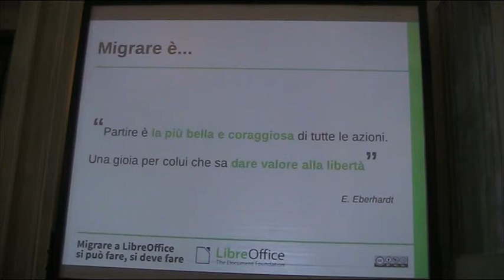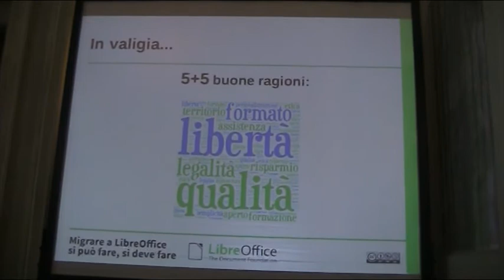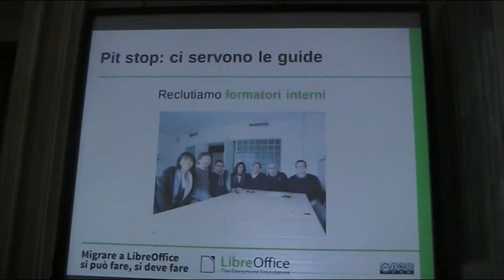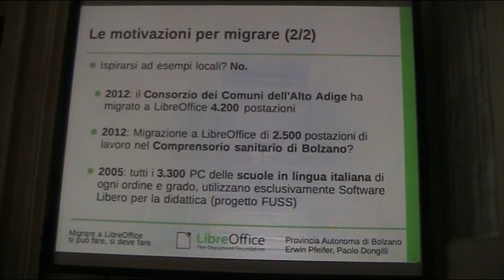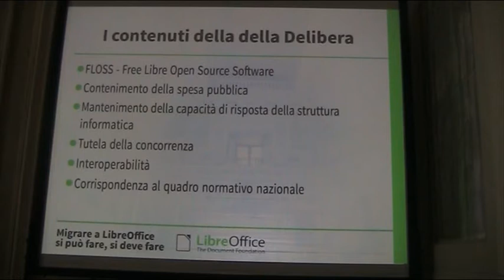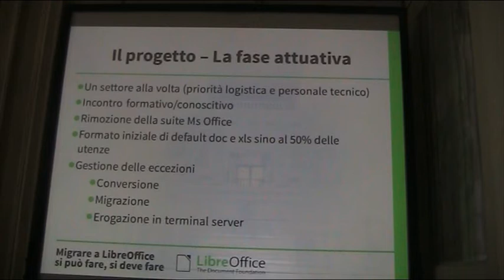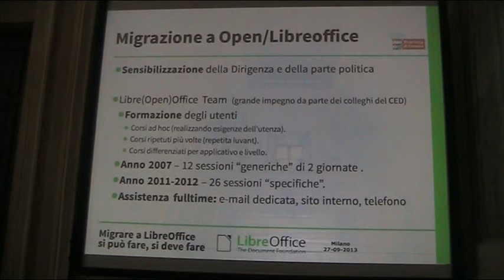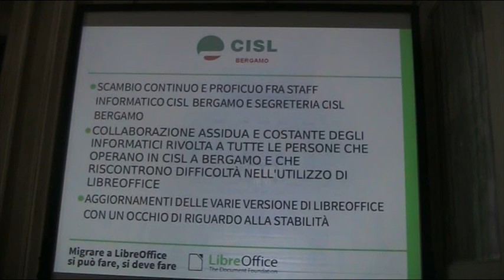Opensource LibreOffice 2/3 Sala Alessi Milano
Presentazione di LibreOffice in sala Alessi ed esperienze della regione Umbria, delle provincie di Trento e Bolzano e altre realtà della pubblica amministrazione